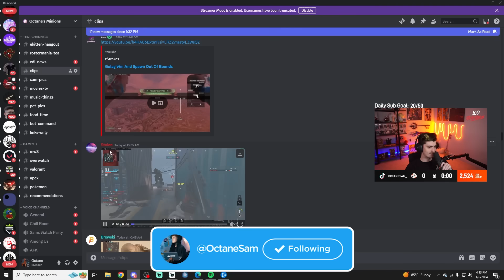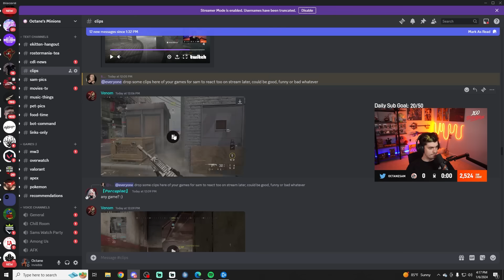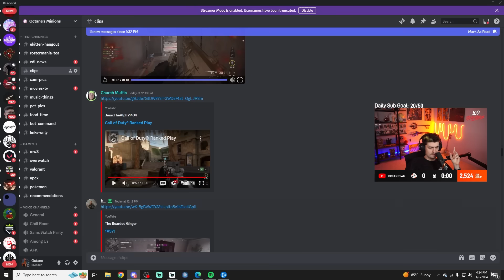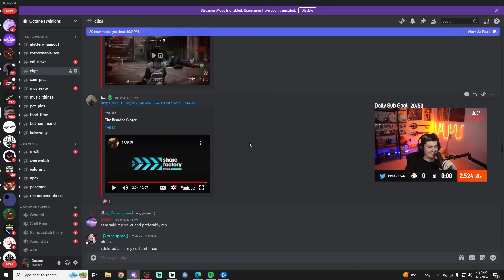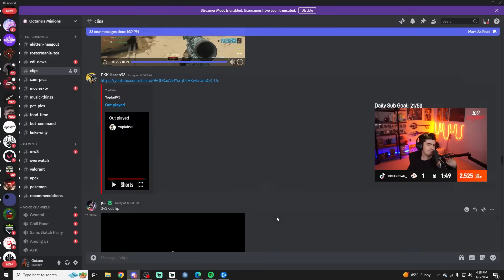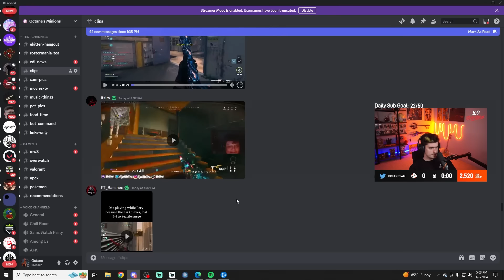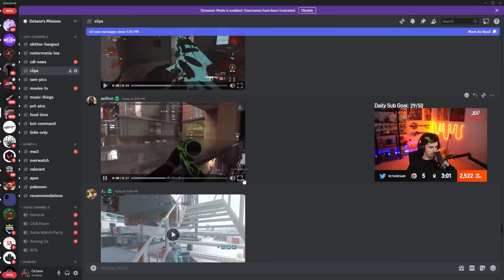VIEWERS SENT ME THEIR WORST MW3 CLIPS!